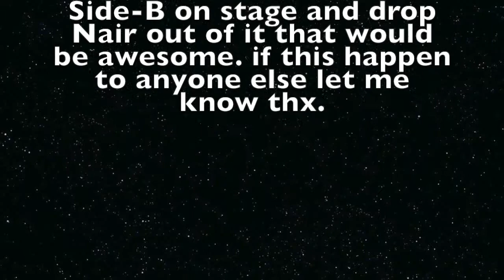Smash 4: Corrin Side B Cancel into a Nair?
I just want to do this again and do it with propose!